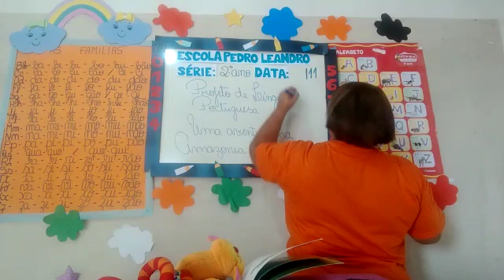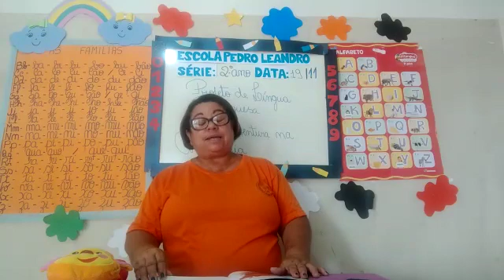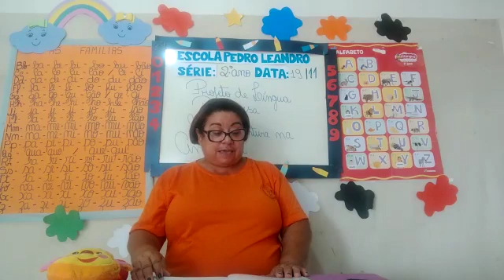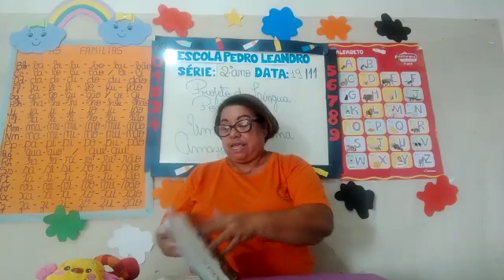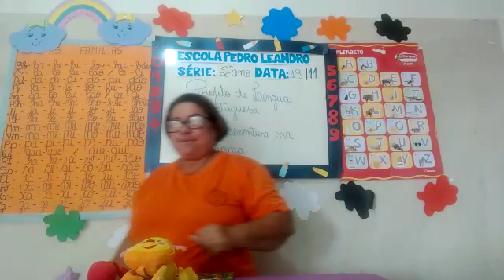Projeto de português (2°ano) 16/11